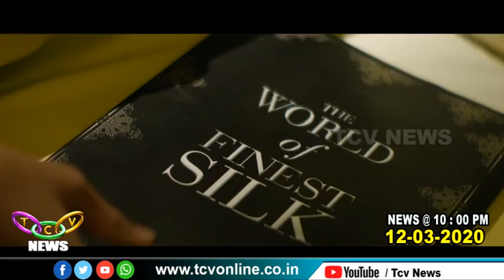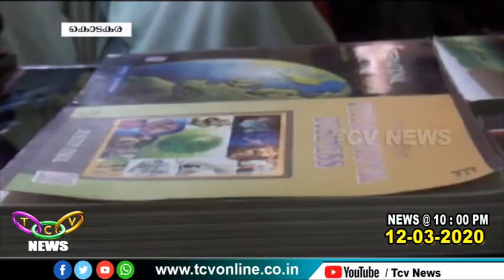TCV NEWS @ 10 00 PM 12 03 2020